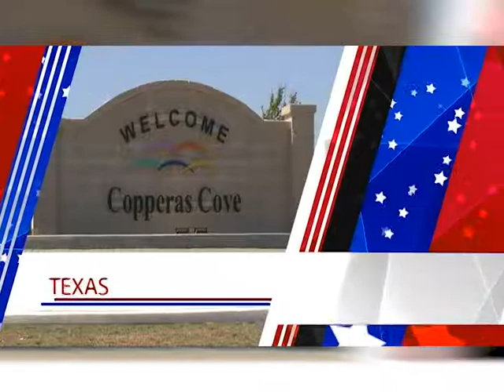ACT #1124 Body of Christ Community Clinic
Body of Christ Community Clinic Banquet.